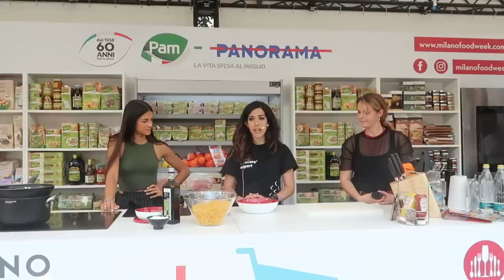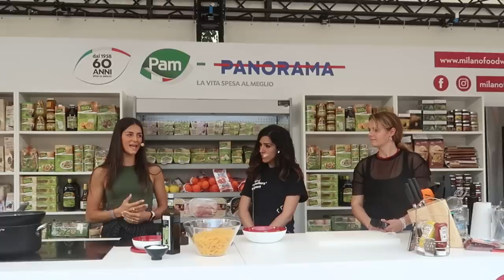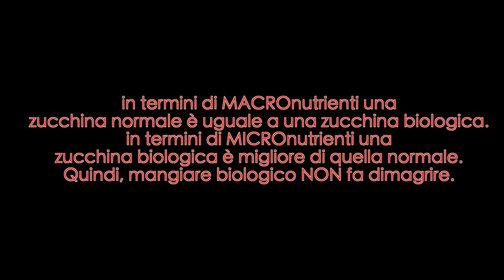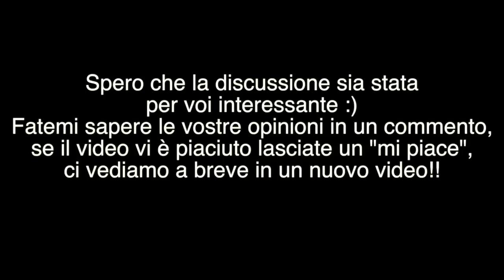QUAL È LA VERITÀ SU BIOLOGICO, SUPERFOODS, INDICE GLICEMICO? PARLIAMONE.